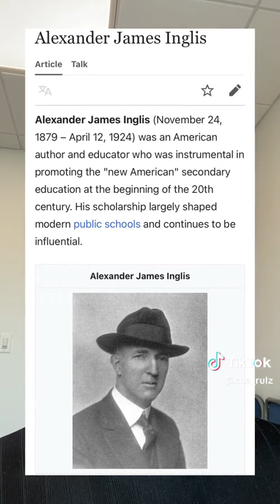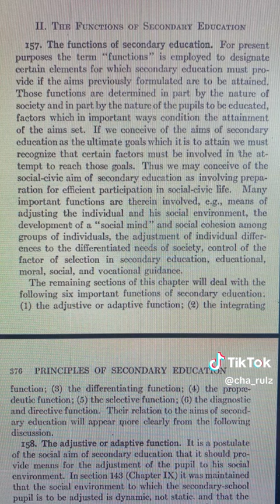Proof school indoctrinates children on purpose!!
How the education system is designed to create employees and stifle children's ability to think critically to prevent inventive minds and foster capital creating minions.